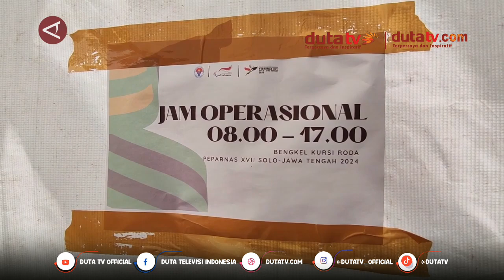Peparnas Sediakan Fasilitas Layanan Bengkel Kursi Roda Gratis | Berita Terkini